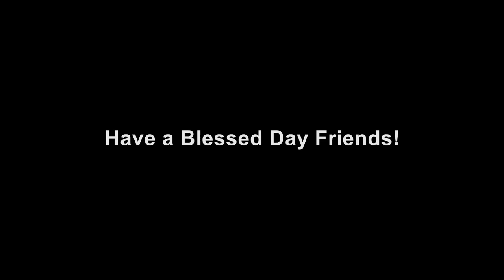A Little Tree Cutting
Hello friends, doing a little work that needs to be done. Have a Blessed Day Friends!  Justin